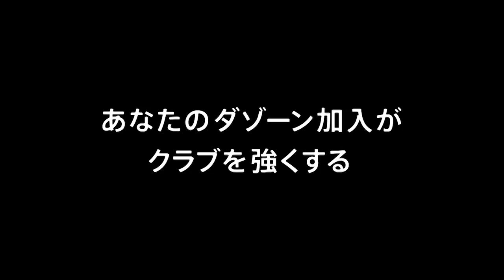【公式】ハイライト：ＦＣ岐阜vsカマタマーレ讃岐 明治安田生命Ｊ２リーグ 第25節 2018/7/25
2018年7月25日（水）に行われた明治安田生命Ｊ２リーグ 第25節 岐阜vs讃岐のハイライト動画です。

ＦＣ岐阜  2-3  カマタマーレ讃岐
岐阜：ライアン　デ　フリース[19'] 古橋　亨梧[66']
讃岐：岡村　和哉[50'] 重松　健太郎[52'] 高木　和正[64']